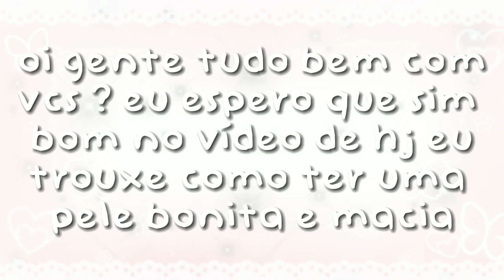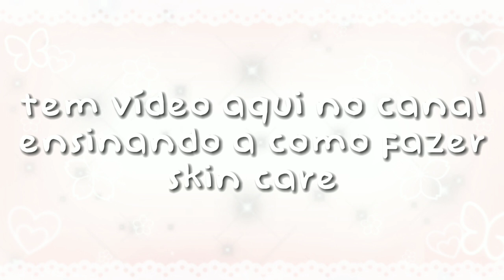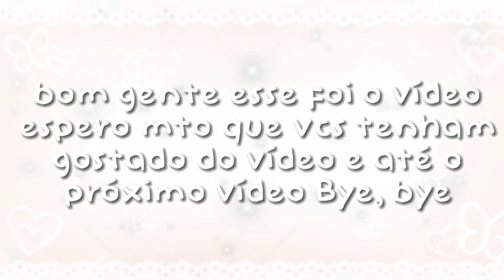como ter uma pele bonita e macia 𓂂 ۫